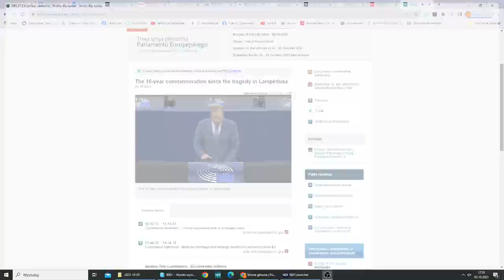Patryk Jaki: Polska jest waszym wyrzutem sumienia ! | Debata w Parlamencie Europejskim 1/2